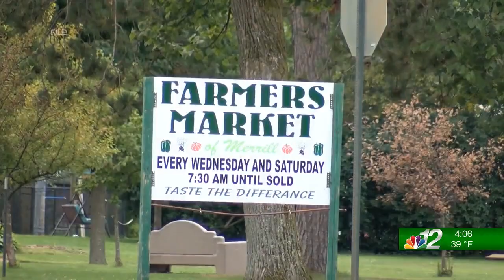Clyde Nelson & Sarah Sturm Interview 10-26-22